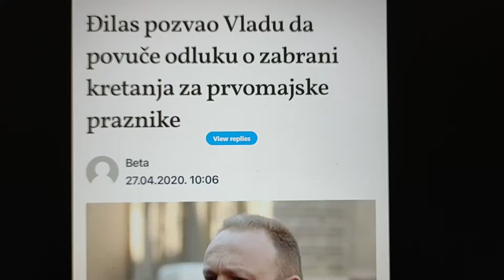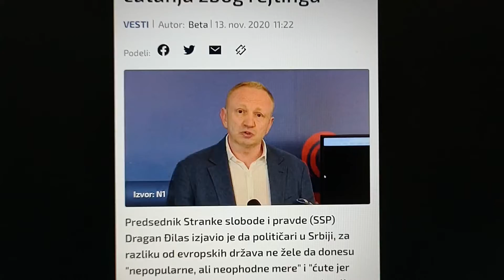Bakarec: Đilas i Marinika lažu o merama i vakcinaciji! Uvek govore suprotno onome što država radi!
Đilas i Marinika, masno lažu od početka epidemije. I povlače štetočinske poteze. Setimo se, u trenutku najveće zaraze, Đilas je pozivao penzionere da masovno šetaju i da se zaraze. Briga ga za penzionere, zbog toga što oni nisu njegovi birači. Đilas i Marinika uvek lažu, i govore sve suprotno od onoga što je potrebno i suprotno onome što država radi. Đilas je zahtevao da imamo samo zapadne vakcine. A onda se on, preko reda, ušunjao na vakcinaciju i primio rusku vakcinu. Neverovatno!